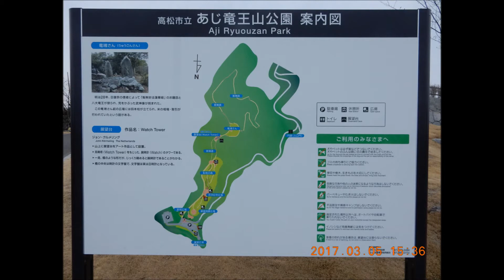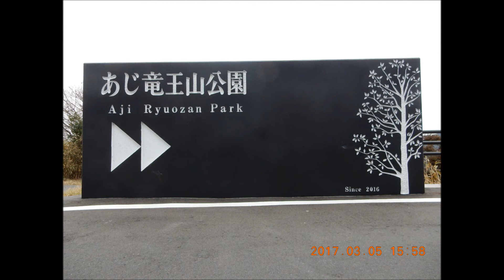ＮＯ９２２ 3月 5日, 2017年 高松市立 庵治竜王山公園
3月 5日, 2017年　庵治竜王山公園　昨年オープンした公園の存在を知ったので訪ねてみました。あいにくの曇り空で景色も今一でした。雨上がりの翌日とか、桜が満開の時に来れば良いところだと思います。頂上にはアーチ状の展望用の橋があり、瀬戸内海の島々が見渡せます。公園の通りには石のオブジェが点々と設置されています。トイレと駐車場も完備していますが、未だに工事中でした。訪問客も１家族だけでした。お天気の良い時にもう一度来てみようと思います。